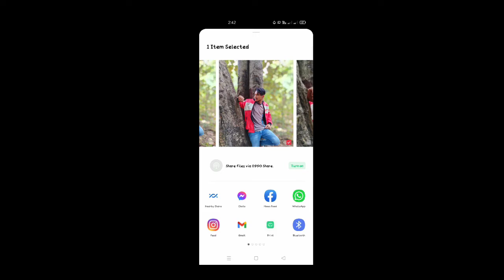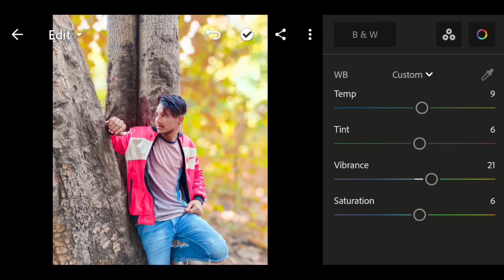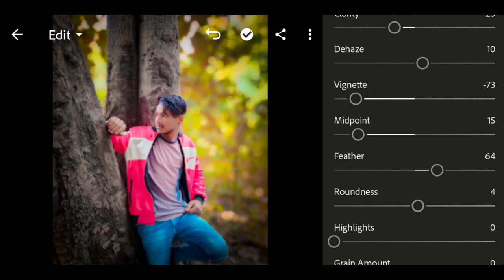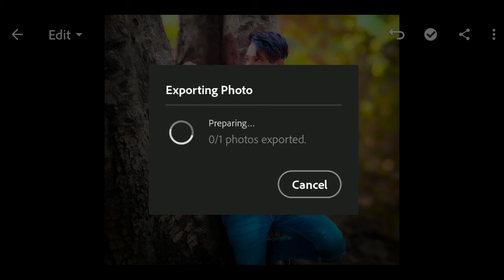🔥🙋Realistic Photo Editing 2021🔥🙋